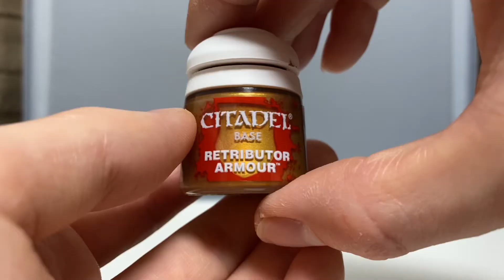【シタデル】筆塗りで驚異の仕上がり⁉︎リトリビュートアーマー【ガンプラ】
値段が高いだけのことはある。すごくおすすめ。